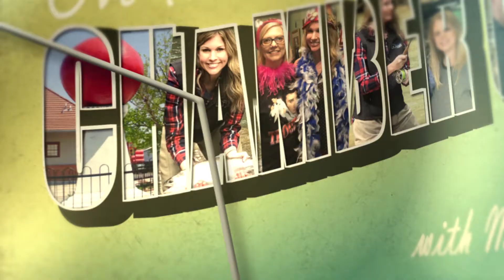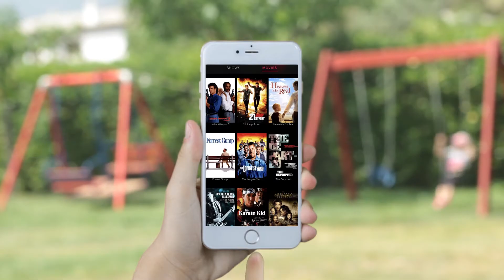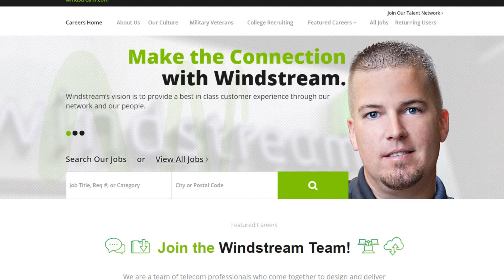September Chamber Chat